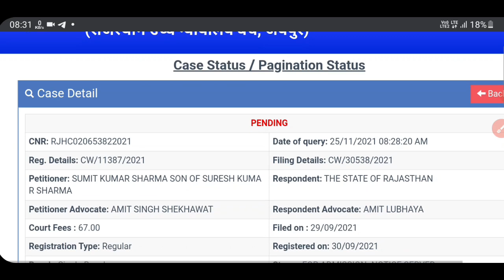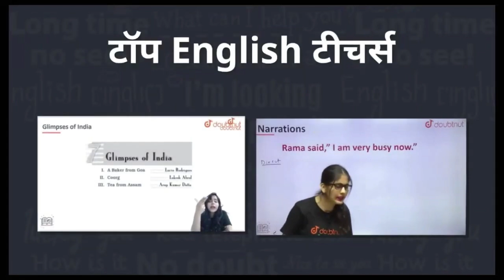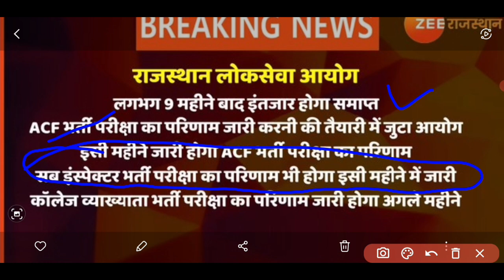Rajasthan SI result 2021। RPSC SI result 2021। RPSC SI Bharti High court news today। SI result news